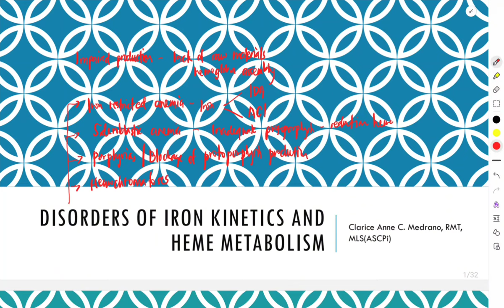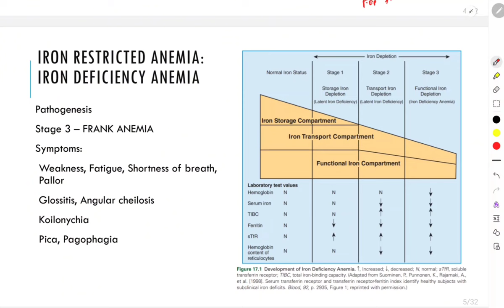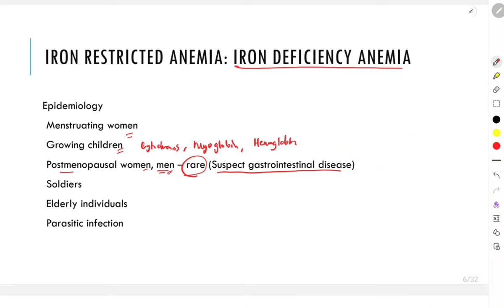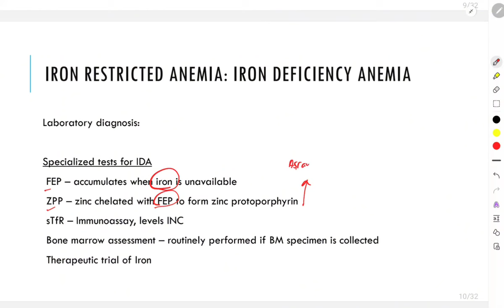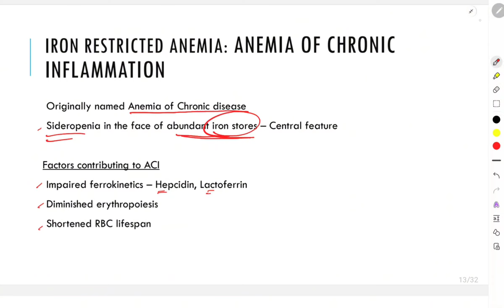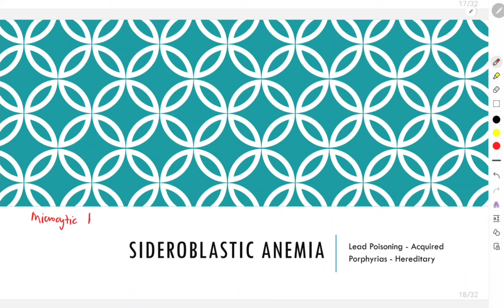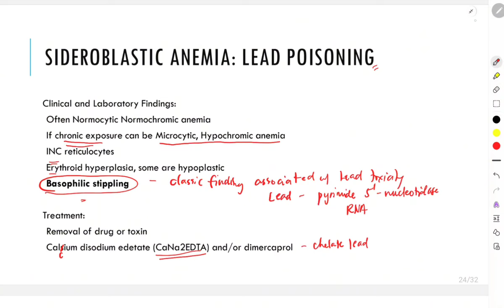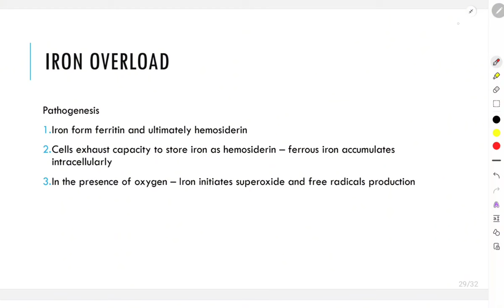Hematology (Disorders of Iron Kinetics and Heme Metabolism)